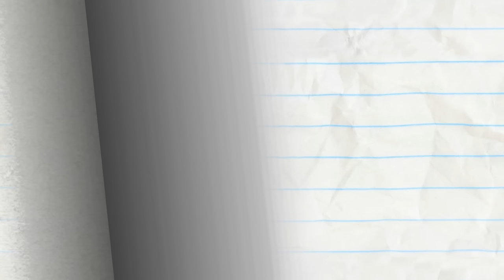Turn That Crown Upside Down - Pencilmation | Animation | Cartoons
Pencilmate gets the POWER OF CREATION!! What dystopian world will he become a king of?!

ABOUT PENCILMATION :
Pencilmation is a web cartoon created by Ross Bollinger in which pencil drawn stick figures nad doodles come to life. It is made with love and a lot of fun by an international team helmed by Ross Bollinger who started the channel alone in his room a long time ago. The Pencilmation channel is for not-too-serious grown-ups. Follow the new, wacky, and often times quite silly adventures of Pencilmate, Little Blue Man, Pencilmiss and other doodles. Single episode uploads can be found on this channel every Monday and Wednesday with Pencilmate's talk show: Pencilmate REACTS! coming out every Saturday morning!

CREDITS FOR TURN THAT CROWN UPSIDE DOWN

Story Supervisor - Arin Scalfo
Animation - Mayde Assiniwe
Animation Revisions - Mayde Assiniwe
Composition - Arin Scalfo